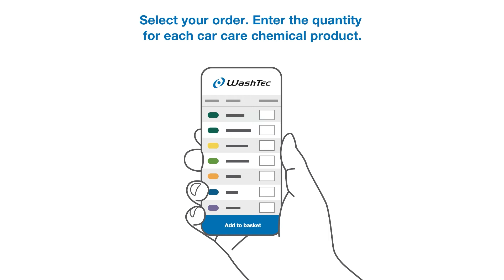Order AUWA products quickly and easily via QR code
Order even faster and from anywhere via QR-Code. Simply scan the QR code directly on site and select your order. Enter the quantity for each car care chemical product and send off your order.